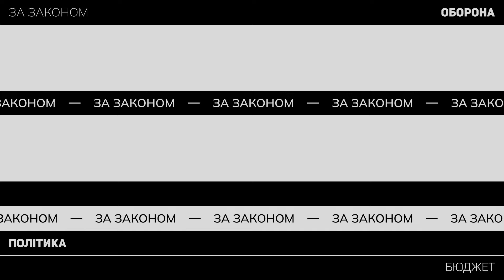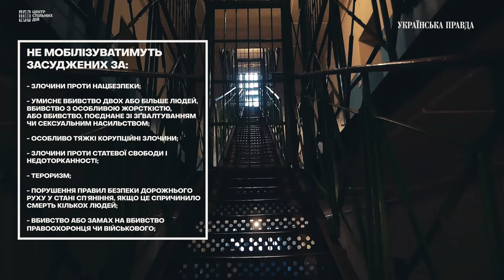За Законом вʼязні захищатимуть державу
Вʼязні мають шанс захищати державу ✊🏻

Постає питання: чим це відрізняється від подібного рішення в росії? В Україні, на відміну від шаленого сусіда, не тотальна мобілізація, де людей просто кидають на фронт без належної підготовки.

Мобілізуватись засуджений може тільки за власним бажанням. До цього він має пройти медичну комісію, психологічний відбір і мати певний рівень фізичної підготовки. Мобілізуватися не зможуть люди, засуджені за злочини проти нацбезпеки, умисне вбивство, тяжкі корупційні злочини, злочини проти статевої свободи, тероризм та інші серйозні правопорушення.

Більше в нашому відео. У коментарях напишіть, як ви ставитеся до цього закону. Якщо маєте застороги — поділіться, що саме вас бентежить.

Так ви допоможете нам робити аналітику регулярною, а діяльність влади — прозорою для громадян усієї країни.

Ми – аналітично-адвокаційний центр, який моніторить та аналізує рішення парламенту, уряду і президента, стежить за балансом гілок влади та повідомляє українцям, як працює керівництво держави.